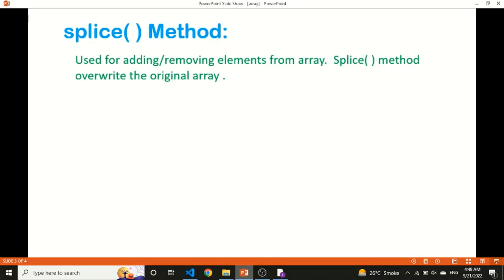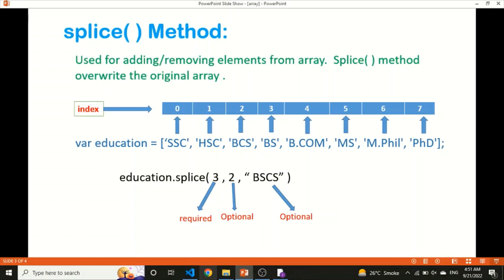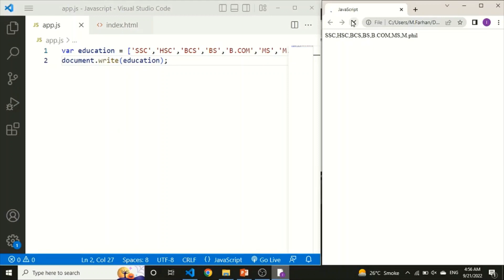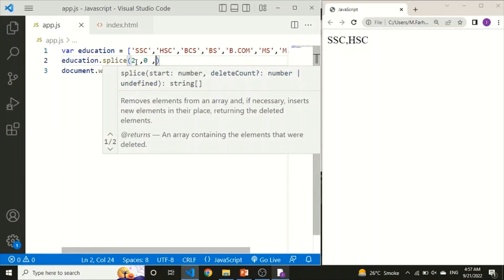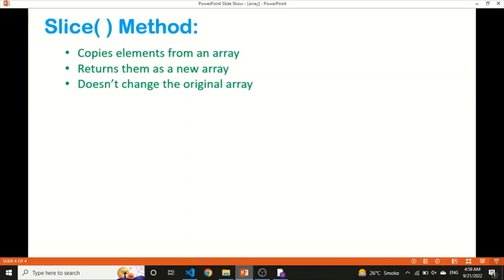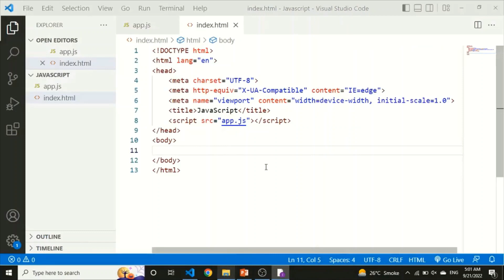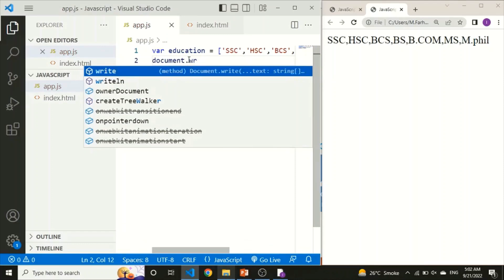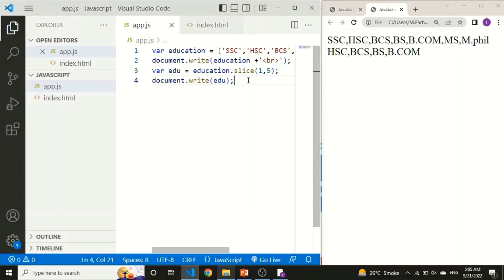slice and splice Mehtod in JavaScript | javascript array splice & slice methods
in this tutorial, I will teach u array JavaScript Array splice( ) and slice( ) methods with example

If u face any problem related this video Comment Your Coding Problems